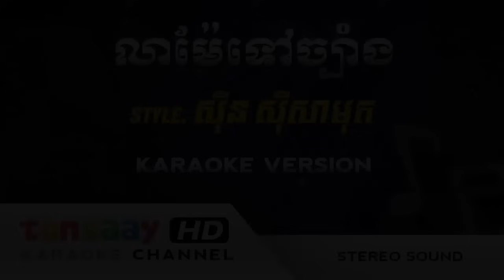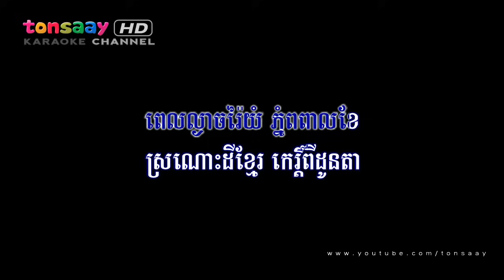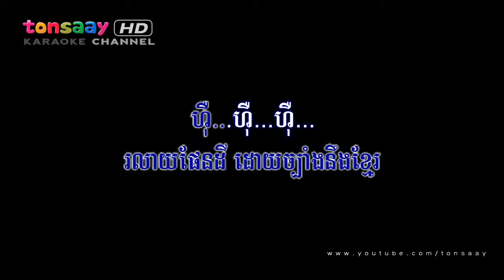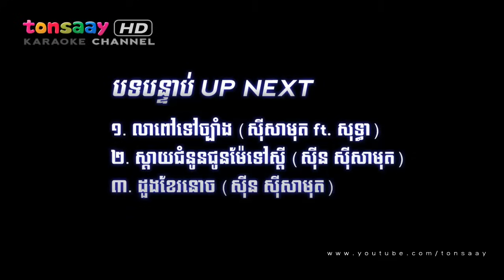ស៊ីន ស៊ីសាមុត - លាម៉ែចេញទៅច្បាំង - ភ្លេងសុទ្ធ [Tonsaay Karaoke]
បទ : លាម៉ែទៅច្បាំង លាម៉ែចេញទៅច្បាំង លាម៉ែចេញច្បាំង
ច្រៀង Style : ស៊ីន ស៊ីសាមុត
Version : Remake karaoke, Khmer Instrumental, Ork, lyrics; ខារ៉ាអូខេ

Now you can practice your singing style with high quality sound through Smartphone and Smart TV without karaoke machine or Ork Player. (Pop, Bolero, Cha Cha cha, Slow Rock, រាំវង់, រាំក្បាច់, សារ៉ាវ៉ាន់, ឡាំលាវ, កន្ទ្រឹម, តាលុង, Jerk, Disco, Hip Hop) Best Khmer MIDI Karaoke; Top Khmer Karaoke Channel.

(Intro) ហូ...ហូ...ហូ... ហូ...ហូ...ហូ...

I. ម៉ែអោយអាវយ័ន្ត កូនពាក់បន់ព្រះ ដែលមានតេជះ នៅក្នុងភពត្រៃយ៍
ព្រះគ្រូជាសង្ឃ ប្រទានពរជ័យ ស្អែកលាម្តាយថ្លៃ ចូលធ្វើទាហាន .

II. ពូជខ្មែរឈាមខ្មែរ ឈាមម៉ែចែកអោយ ឈាមច្បាំងពុំថយ ឈាមជាតិក្លាហាន
បើខ្មាំងមានះ កូនស៊ូប្តូរប្រាណ ពិតពុំវិលប្រាណ បកក្រោយឡើយណា

R1. ពេលល្ងាចរ៉ៃយំ ភ្នំពពាលខែ ស្រណោះដីខ្មែរ កេរ្តិ៍ពីដូនតា
ផ្ដាច់លក់អោយយៀកកុង ក្បត់ជាតិសាសនា កូនសូមប្តេជ្ញា ធ្វើសឹកជាញជ័យ

III. លាម៉ែចេញច្បាំង តតាំងចាក់កាប់ កូនពិតពុំស្លាប់ ទេអ្នកម្តាយថ្លៃ
ខ្មាំងត្រូវហូរឈាម ដាបពោះដំរី រលាយផែនដី ដោយច្បាំងនិងខ្មែរ

R (ច្រៀងសារឡើវិញទាំងអស់)

ហូ...ហូ...ហូ... ហូ...ហូ...ហូ...